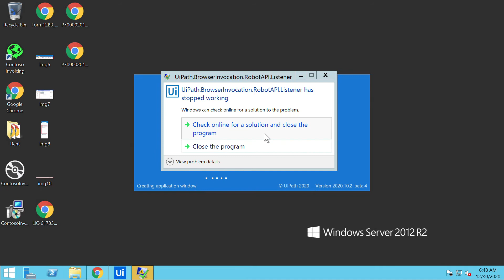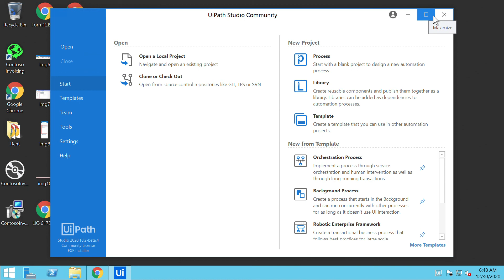UiPath Installation setup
This video shows how to install uipath community edition on to your machine